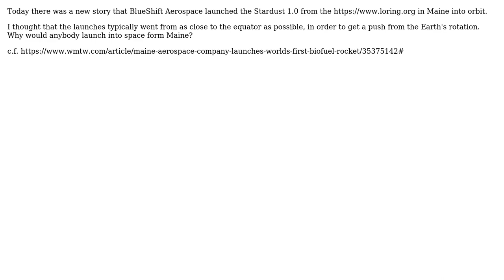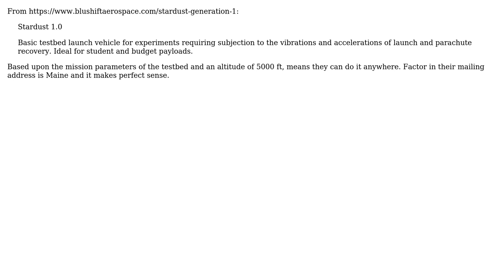Engineering: Why does BlueShift Aerospace Launch from Maine?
With thanks & praise to God, and with thanks to the many people who have made this project possible! You are responsible for your own actions.